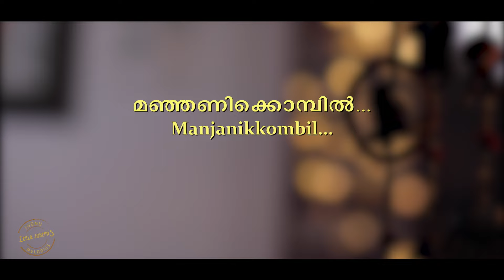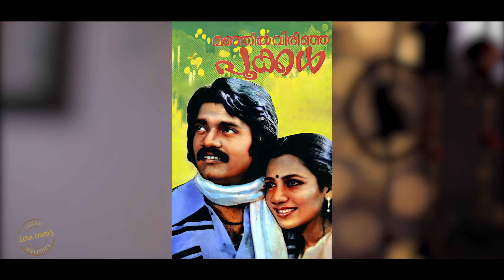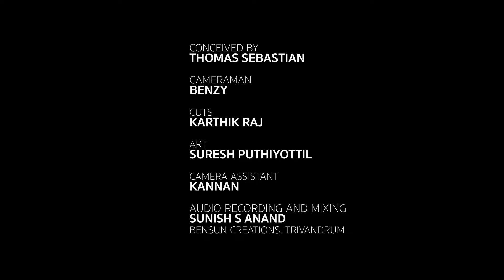മഞ്ഞണിക്കൊമ്പിൽ | Manjanikkombil | Cover version by Leela Joseph | Jerry Amaldev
‘മഞ്ഞിൽ വിരിഞ്ഞ പൂക്കൾ’ എന്ന ബ്ലോക്ക്ബസ്റ്റർ ചലച്ചിത്രത്തിലൂടെ മലയാളത്തിന് വരദാനമായിക്കിട്ടിയ ബ്ലോക്ക്ബസ്റ്റർ സംഗീതസംവിധായകനാണ് ഫോർട്ട് കൊച്ചിക്കാരനായ ജെറോം തോമസ് വെളീപ്പറമ്പിൽ എന്ന ജെറി അമൽദേവ്. ചെറിയ ഒരു കാലയളവുകൊണ്ടുതന്നെ എഴുപതിൽപ്പരം സിനിമകളിലായി മുന്നൂറിലധികം ഗാനങ്ങൾക്ക് അദ്ദേഹം സംഗീതം പകർന്നു. മഞ്ഞിൽ വിരിഞ്ഞ പൂക്കൾ, നോക്കെത്താദൂരത്തു കണ്ണുംനട്ട്, എന്റെ മാമാട്ടിക്കുട്ടിയമ്മയ്ക്ക്, എന്നെന്നും കണ്ണേട്ടന്റെ, ഗുരുജീ ഒരു വാക്ക്, അപരാഹ്നം എന്നിവ അവയിൽ ചിലതു മാത്രം. മൂന്നുതവണ സംസ്ഥാനചലച്ചിത്ര അവാർഡിന്  അർഹനായിട്ടുണ്ട്.

ഒറ്റക്കേൾവിയിൽത്തന്നെ മനുഷ്യമനസ്സുകളെ കീഴടക്കുന്ന ലളിതവും ശ്രവ്യസുന്ദരവും കാമ്പുറ്റതുമായ ഈണങ്ങളാൽ സമ്പന്നമാണ് അദ്ദേഹത്തിന്റെ ഗാനങ്ങൾ. അതുകൊണ്ടു തന്നെ അവയിൽ പലതും എക്കാലത്തെയും ചാർട്ട്ബസ്റ്റേർസ് ലിസ്റ്റിൽ ഇടം നേടിയവയാണ്. ഹിന്ദുസ്ഥാനി സംഗീതത്തിലും പാശ്ചാത്യസംഗീതത്തിലും ഉള്ള അവഗാഹം അദ്ദേഹത്തിന്റെ ഈണങ്ങളിൽ പ്രകടമാണ്. ചലച്ചിത്രേതരസംഗീതത്തിന്റെ വിവിധമേഖലകളിലും അദ്ദേഹം തന്റെ കയ്യൊപ്പു പതിപ്പിച്ചിട്ടുണ്ട്. ‘എനിക്കെല്ലാം സംഗീതമാണ്’ എന്ന ആത്മകഥ, അദ്ദേഹത്തിന്റെ സംഗീതജീവിതത്തിന്റെ വിസ്മയിപ്പിക്കുന്ന നേർസാക്ഷ്യമാണ്.

അദ്ദേഹത്തിന്റെ ഏറെ പ്രശസ്തമായ ഒരു ഗാനമാണ് ‘മഞ്ഞണിക്കൊമ്പിൽ‘. ബിച്ചു തിരുമല എഴുതി, എസ്. ജാനകി പാടിയ  ആ ഗാനത്തിന്റെ ഒരു കവർ വേർഷൻ.

Cover version by Leela Joseph

Original song credits:
Vocal -  S Janaki

Video credits:
Conceived by - Thomas Sebastian
Cameraman - Benzy
Cuts - Karthik Raj
Art Assistant - Suresh Puthiyottil
Camera Assistant - Kannan

Studio - Bensun Creations, Tvm.

Keyboard programming - Babu Jose
Flute - Anil Govind
Tabla - Hari Krishnamoorthy